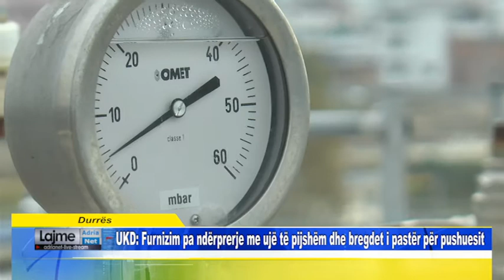UKD Furnizim pa ndërprerje me ujë të pijshëm dhe bregdet i pastër për pushuesit